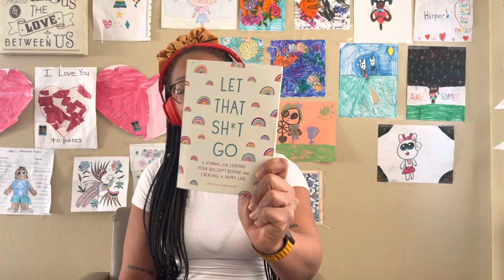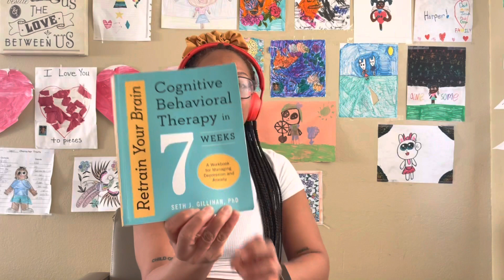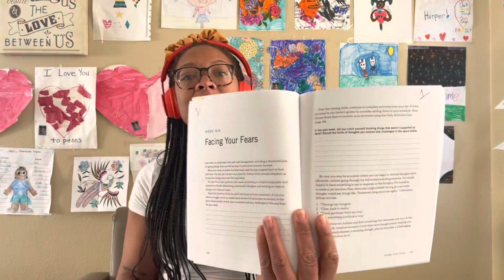Cognitive Behavioral Therapy Workbook | Week 6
We are almost done with another workbook! Wow! Has it really been 6 weeks! Thank you for being apart of the journey!

“Take my yoke upon you and learn from me, for I am gentle and humble in heart, and you will find rest for your souls.”

“Let this mind be in you, which was also in Christ Jesus: who, being in the form of God, thought it not robbery to be equal with God: but made himself of no reputation, and took upon him the form of a servant, and was made in the likeness of men: and being found in fashion as a man, he humbled himself, and became obedient unto death, even the death of the cross.”

“Jesus answered, “Even if I testify on my own behalf, my testimony is valid, for I know where I came from and where I am going. But you have no idea where I come from or where I am going.”

“This is love: not that we loved God, but that he loved us and sent his Son as an atoning sacrifice for our sins.”

Book links:

Retrain Your Brain: Cognitive Behavioral Therapy in 7 Weeks: A Workbook for Managing Depression and Anxiety Dr. Seth Gillihan

Let That Sh*t Go: A Journal for Leaving Your Bullsh*t Behind and Creating a Happy Life Monica Sweeney